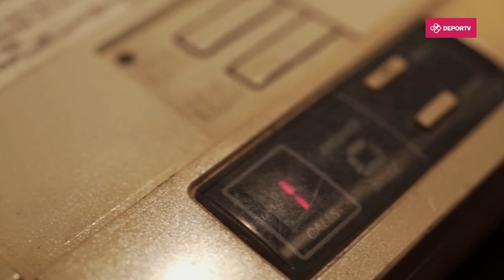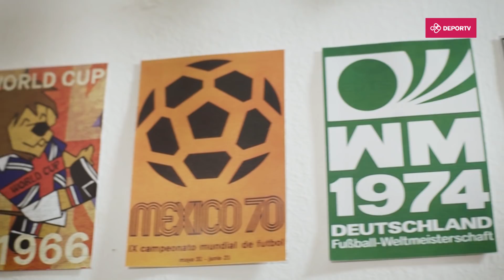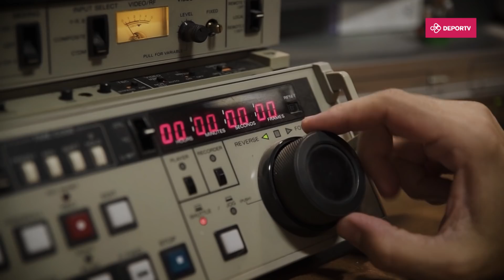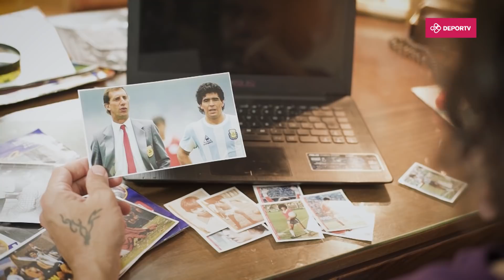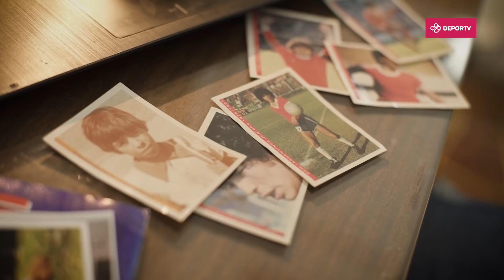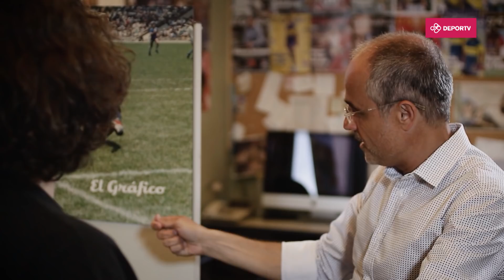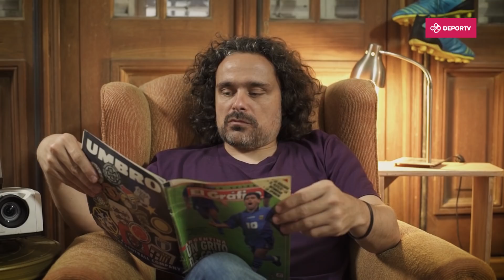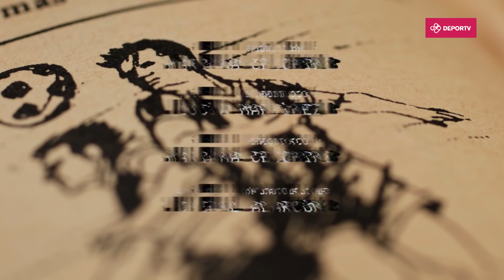SomosFutboleros - Temporada 4 - Capítulo 2 - Argentina en los Mundiales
En esta nueva temporada, Diego Della Sala nos llevará a lo largo de cuatro especiales, a recorrer la historia de nuestro fútbol de la mano de sus protagonistas. Con el objetivo de conocer a fondo la pasión y el misticismo que hacen único al fútbol nacional.